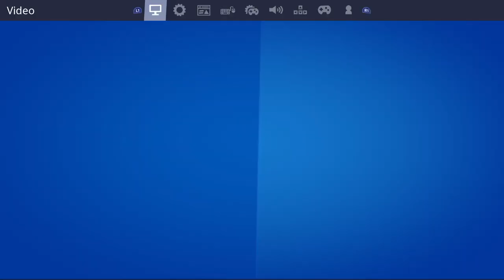Fortnite - Lets Get The Win Ft. Wayne Gaming. ;)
My PSN: TonyW86YT

GTA V,
Fortnite ( very rarely)
Ive been a gamer since i was a teenager and ive really enjoyed playing games with everybody, if you ever see me in your game dont hesitate to say hi or send me a friend request because aswell as learning about the games i play i pass on my expertise to all who needs to know.
Anyway thank you for tuning in.

A Very Big Thank You To Those Who Have Donated To Me, Every Penny Is Appreciated. TRUST ME!!!

Rules: Please dont spam the chat, dont ask to become a mod and most of all respect one another, peace and love.

Platform: PlayStation 4 Pro.